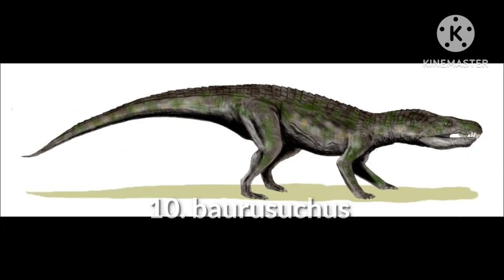top 10 prehistoric Crocodiles 🐊